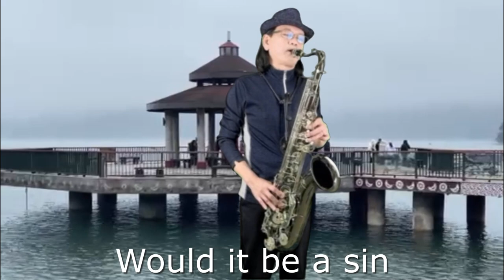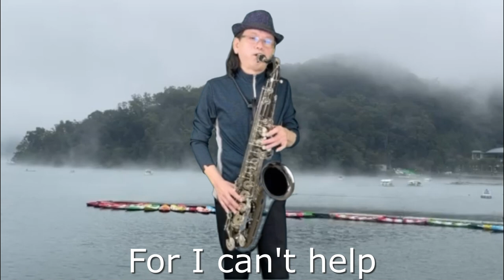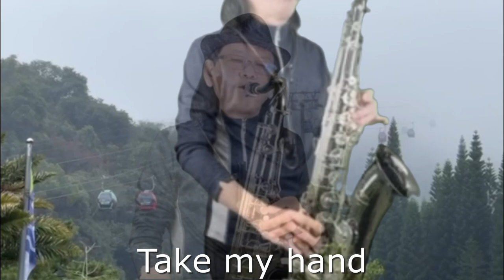Can't Help Falling in Love-Peter Chang (情不自禁愛上你 張羣)